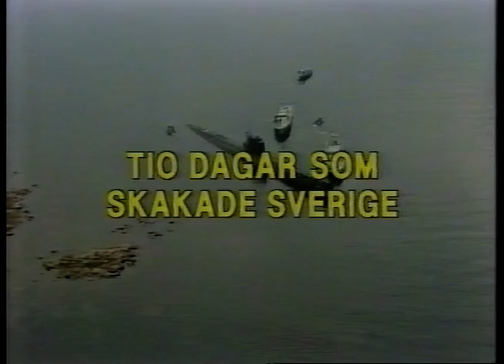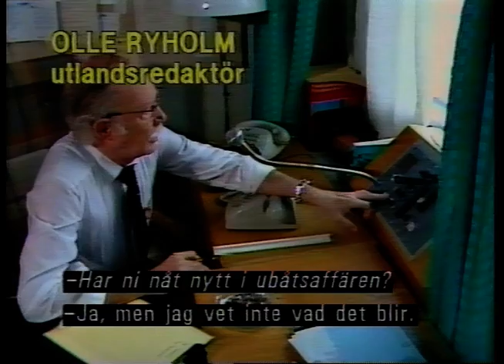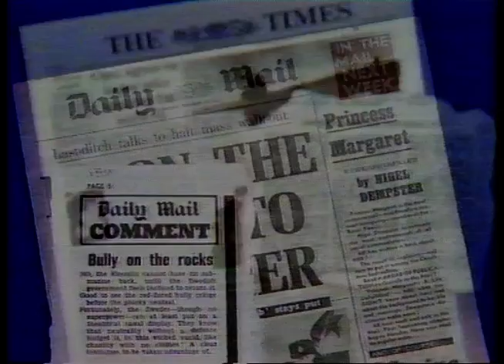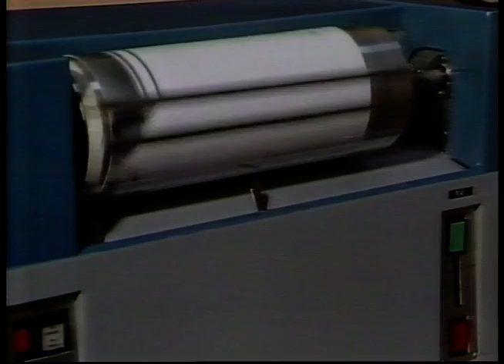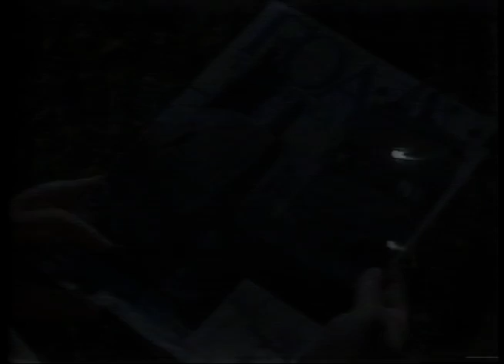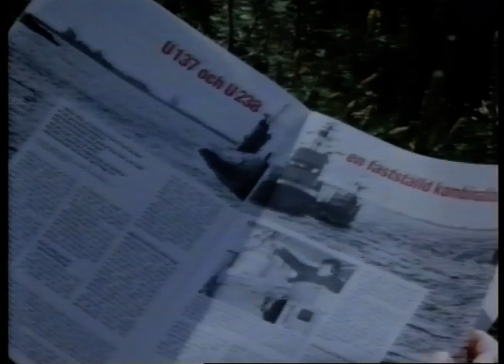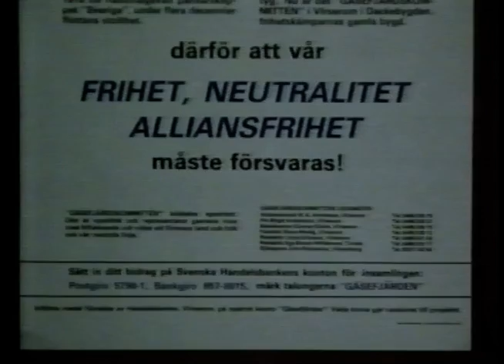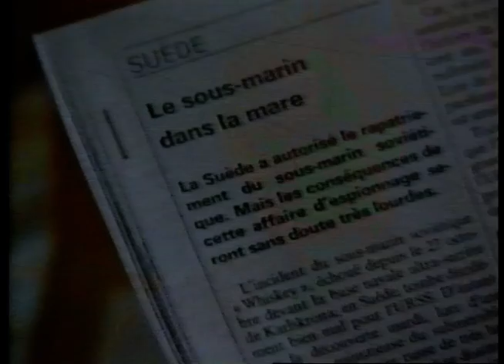Ubåt-137 - Tio Dagar Som Skakade Sverige (SVT 1982-10-30)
Härlig dokumentär om vad som hände när den Sovjetiska Ubåten 137 gick på grund i Sverige.